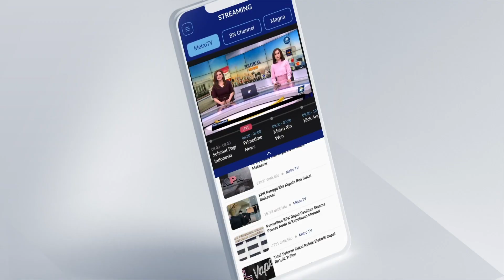Presiden Joko Widodo Dijadwalkan Membaca Nota Keuangan & RAPBN 2024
MetroTV, Presiden Joko Widodo dijadwalkan akan membaca Nota Keuangan & RAPBN 2024 di Gedung MPR/DPR. Nota ini akan dibacakan pada Sidang Paripurna yang dilaksanakan bersama sidang tahunan MPR RI.